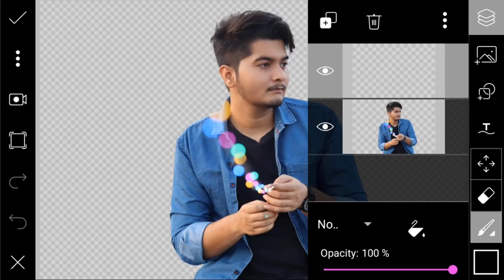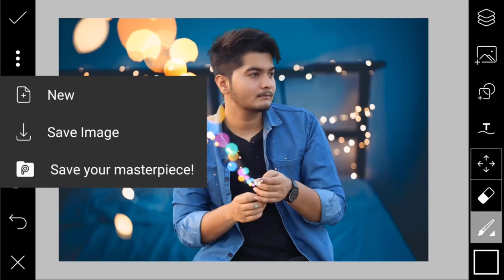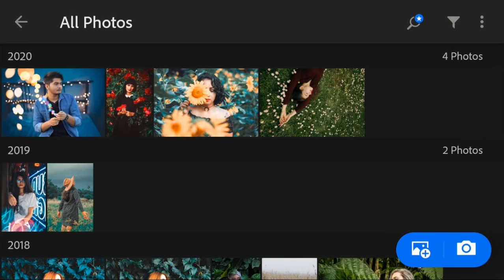2-Minutes PicsArt Hindi Tutorial | Brandon Woelfel Style HD Realistic Photo Manipulation in PicsArt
Go & checkout my Second Website for Premium Presets for Free

Log on to our Website for More Free Mobile Lightroom Presets, LUTs, Lightroom Presets, Camera Raw Presets, PNGs, Backgrounds & Many More.

My Canon Mirrorless Camera
My Canon Lens
My Canon Adapter
My Canon DSLR Camera
My 32GB Memory Card
My 64Gb Memory Card
My Nikon Camera
My Stabilizer for DSLRs